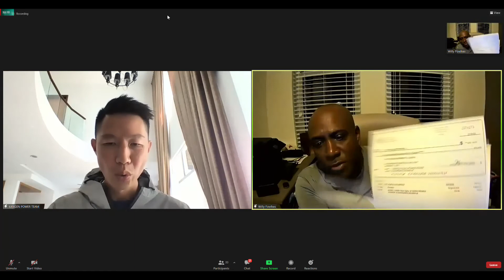Interview With The Stars .Willy Fowlkes USA 09/03/2021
Hosted by Gary Gan
  09/03/2021